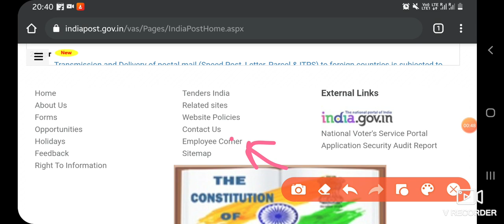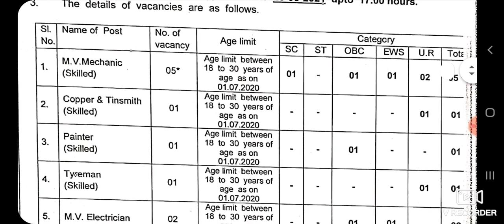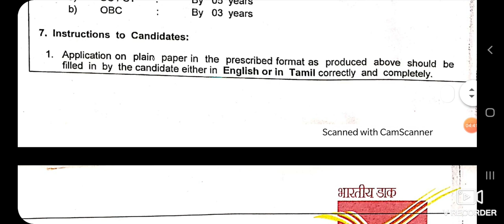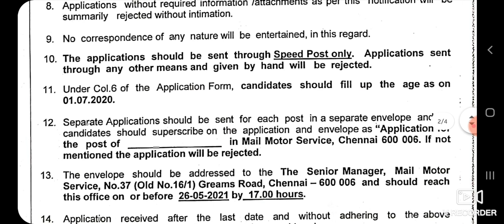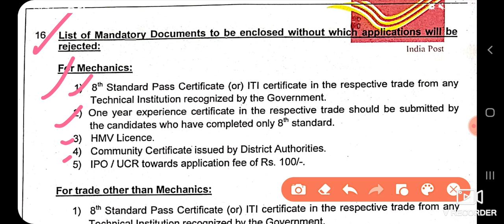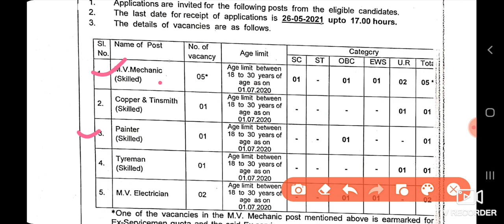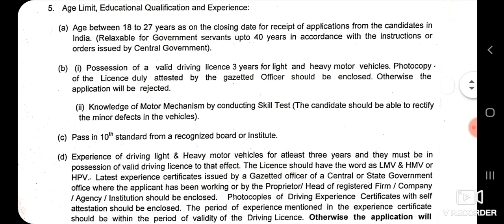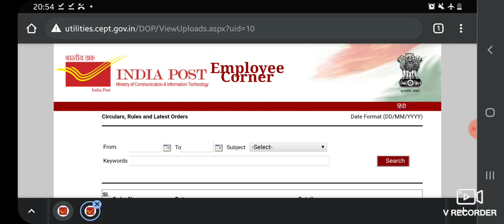India Post Office Recruitment 2021 For ITI SKILLED Artisan | भारतीय डाक मे आईटीआई स्किल्ड वेकेंसी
Candidates must apply in prescribed format so as to reach it to the concerned address with all documents of qualification, age etc. The application should reach on or before the last date of 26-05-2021 .

Important Dates :

Due date to receive the duly filled applications is : 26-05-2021 .

Selection Process :

Candidates will be short listed by Mail Motor Service Chennai based on their applications (experience and qualification details) followed by a face to face interview.

Fee Structure :

Application fees of Rs 100/- (Nil for SC/ST/Women candidates) is required to pay in shape of Indian Postal Order.

Application procedure :

Candidates with required eligibility may send   their applications as per given format to the given address by 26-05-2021 . The candidates who intend to apply for these posts, should read the eligibility criteria before filling up the application and satisfy himself/ herself about his/her eligibility and then apply.

Please mention the envelope containing the application properly as " Application for the post of ... MV Mechanic, Painter and Various (MMS Chennai) ____".

Applications must be sent to :

Senior Manager, Mail Motor Service, No 37 (Old No 16/1) Greams Road, Chennai 600006.

                                🔴 About me 🔴

I'm on Instagram as @sushovan.naihati94. Install the app to follow my photos and videos.